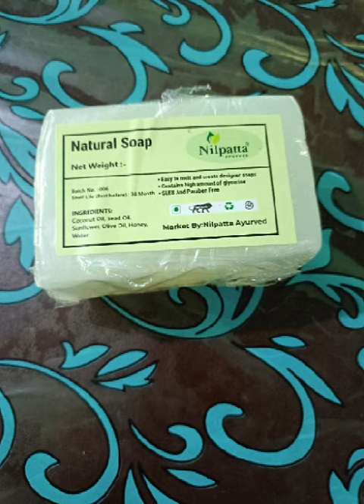plantlovers soapmaking garden alovera petunia